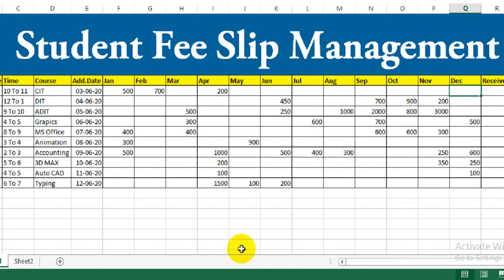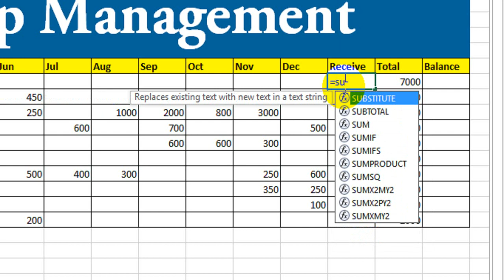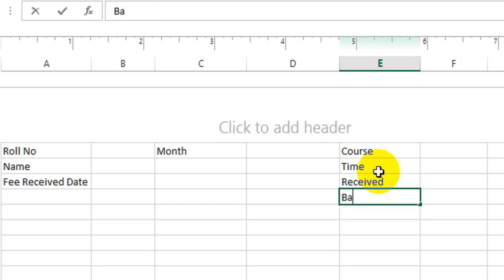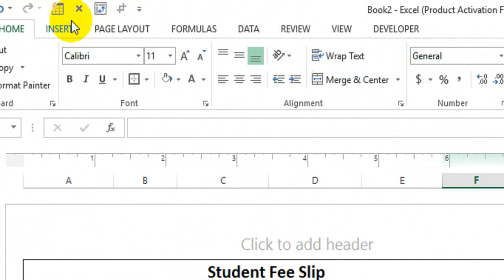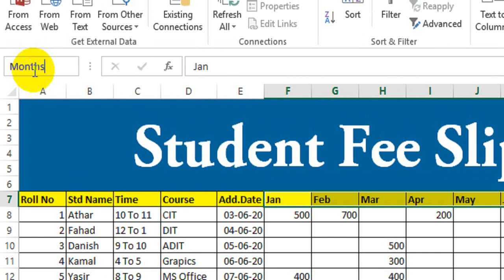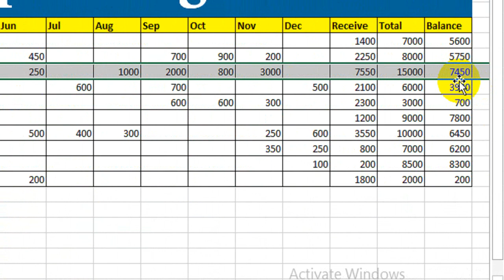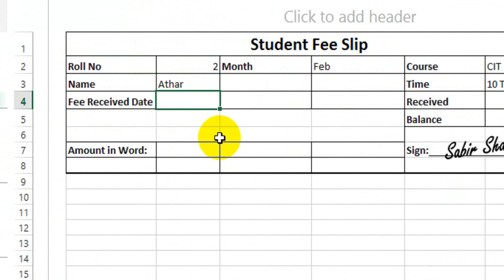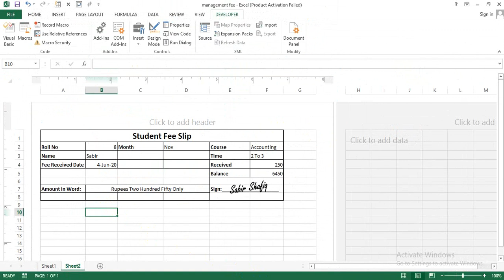How To Make Student Fee Slip Management In Excel